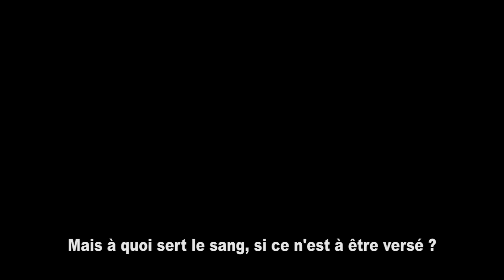De Chair et de Sang Trailer- Un livre d'Arnaud Bordas-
50 personnages infréquentables... 50 cauchemars vivants. 50 icônes de l'horreur sur pellicule... 50 artistes de la terreur réunis pour la première fois dans un livre. Le livre qui va devenir le meilleur compagnon de vos nuits blanches.

DE CHAIR ET DE SANG - Les Plus grandes figures du cinéma d'horreur Un livre d'Arnaud Bordas

Le 8 novembre 2013 en librairie